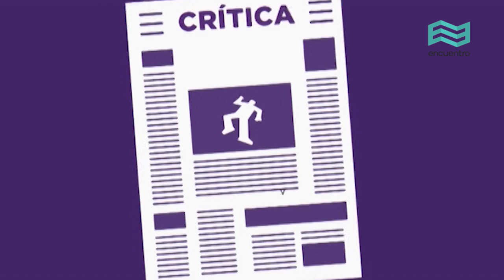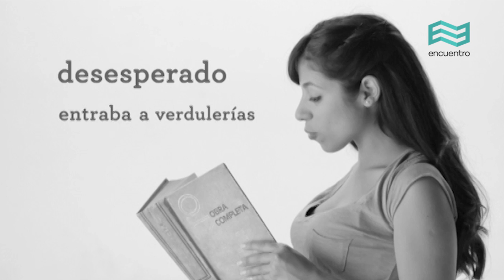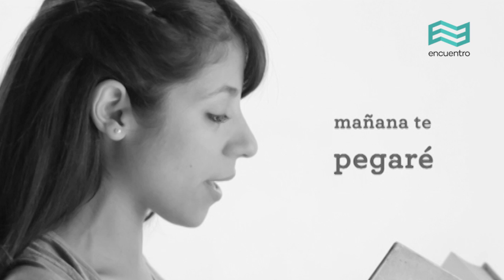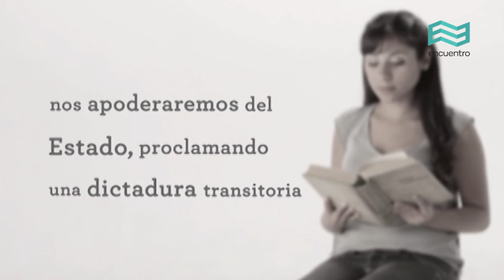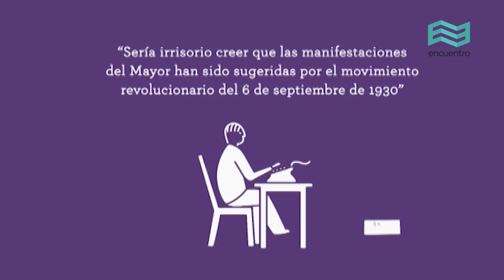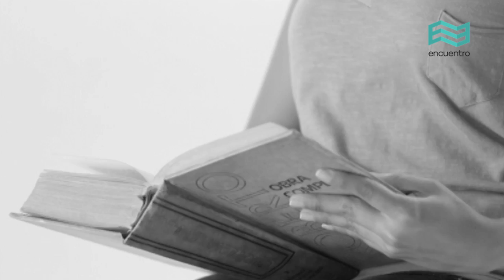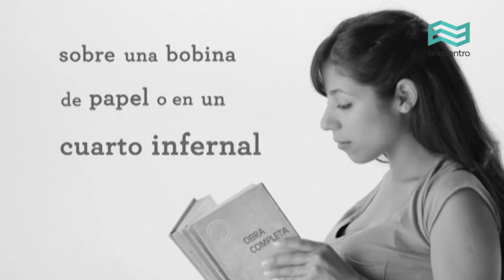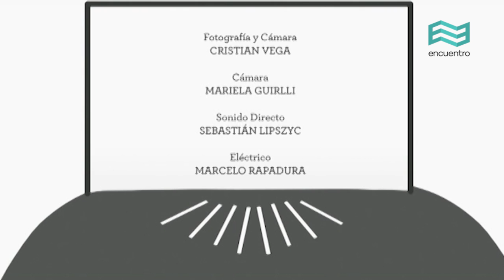Claves de lectura: Arlt, novela - Canal Encuentro